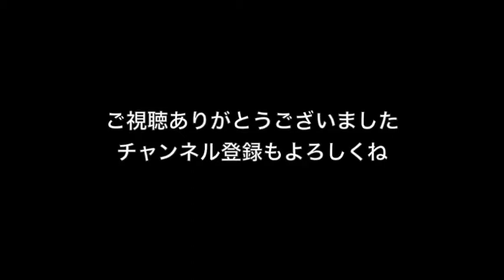すみする動画０１３「横顔のメンフクロウを描く」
すみする動画は荒井克典による水墨画のYou Tube チャンネルです。

The movie you wish to use is the You Tube channel of ink painting by Arai Katsunori.
Thank you for registering your channel.

ホームページ　荒井水墨画教室もよろしくね